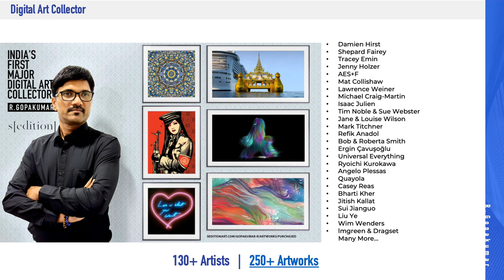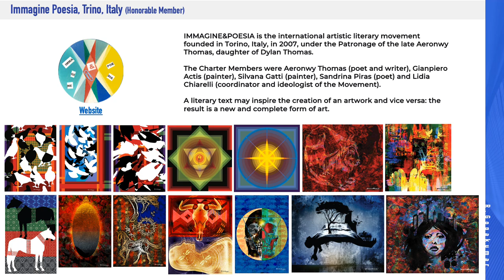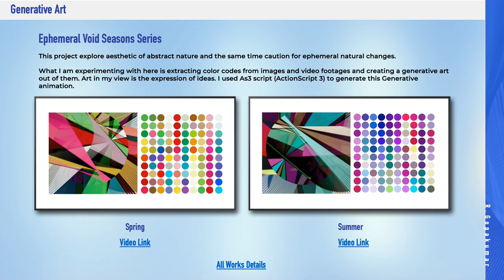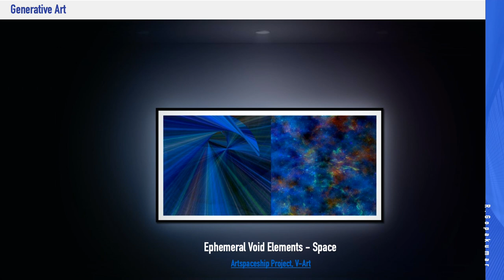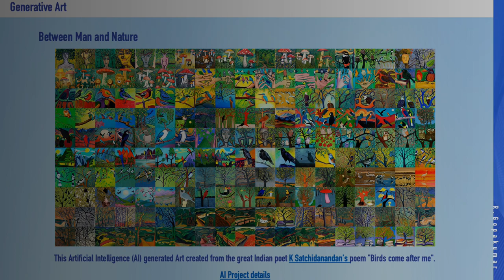R. Gopakumar - A Retrospective - Presentation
R. Gopakumar is an Indian contemporary multidisciplinary artist. He works in different media including Digital Art, Motion Photography, Installation, Drawing, Painting and Print.

He uses art & technology to discuss and expose the environmental and social issues of the society. He believes the work of art should change the existing visual, intellectual and aesthetic sense and experiment with finding new visual phenomena.

His motion photography were shortlisted by the Saatchi Gallery London and Google+ for their inaugural Motion Photography Prize.